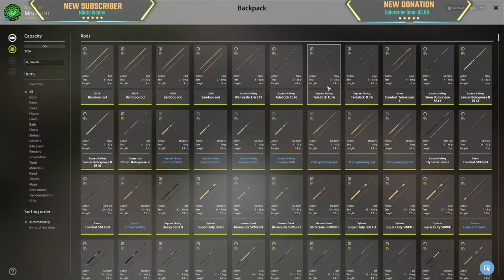East Siberian Sturgeons | Full Locking | RF 4